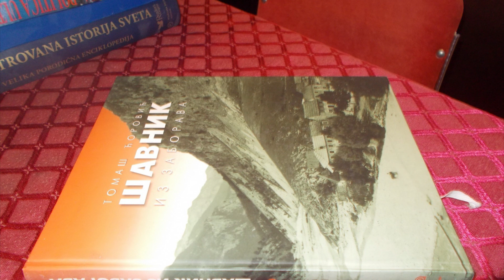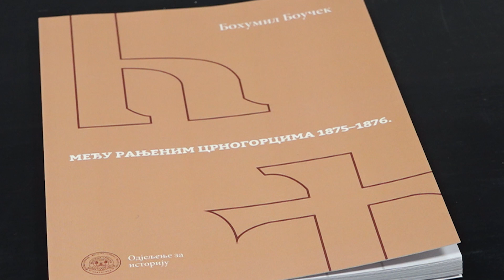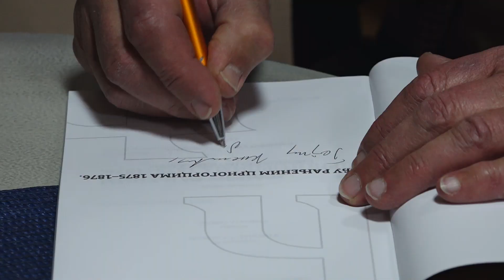UPRILIČENA PROMOCIJA KNJIGE „MEĐU RANJENIM CRNOGORCIMA“